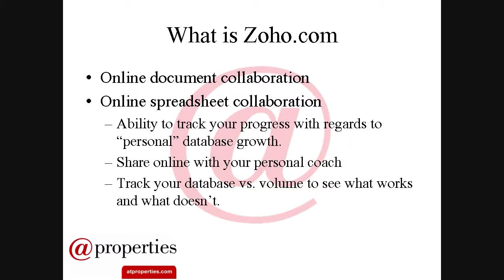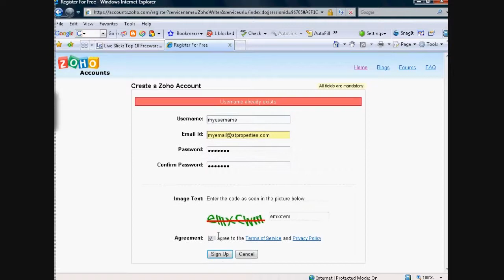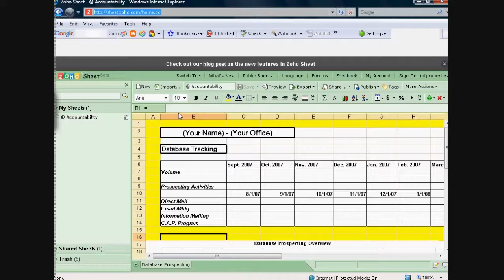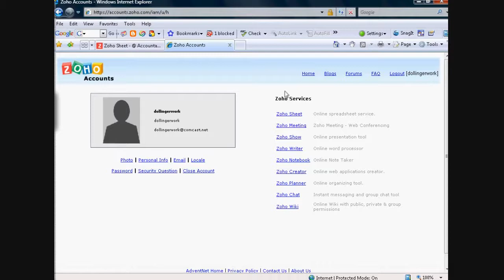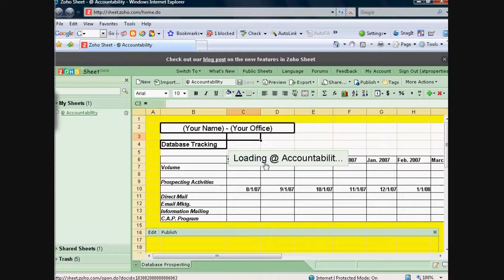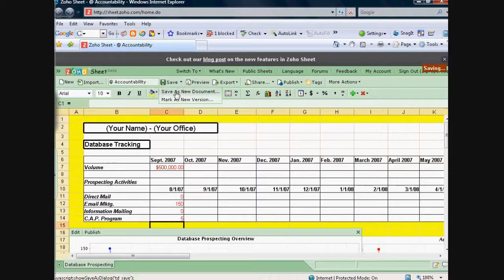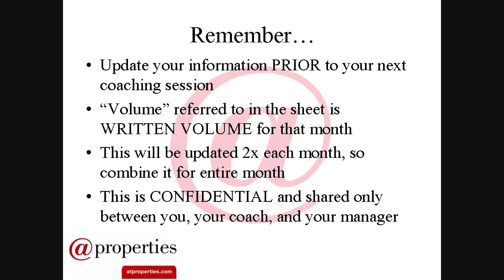@ Coaching Accountability Session #1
An introduction to using Zoho.com for your online accountability, database, prospecting and productivity tracking.